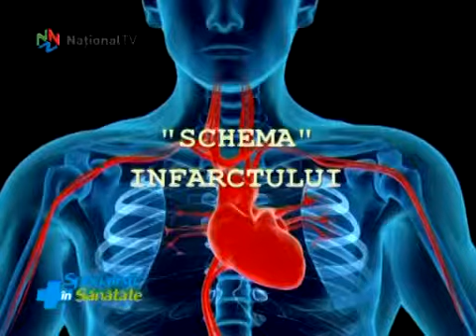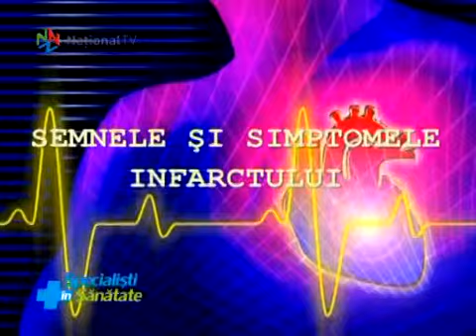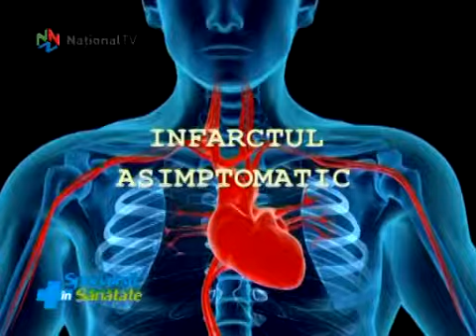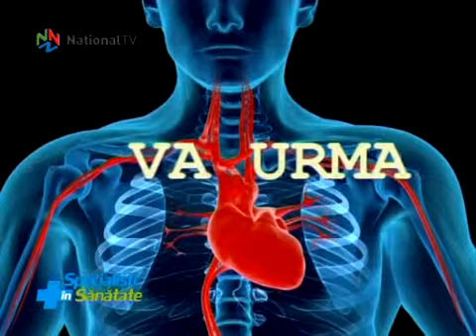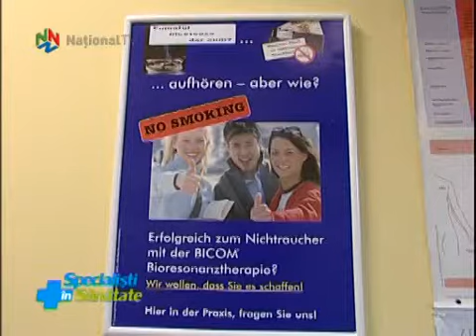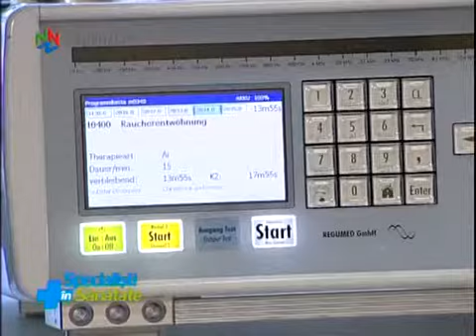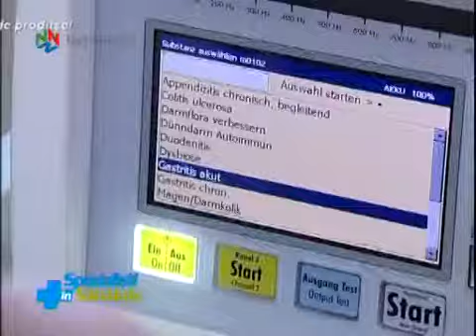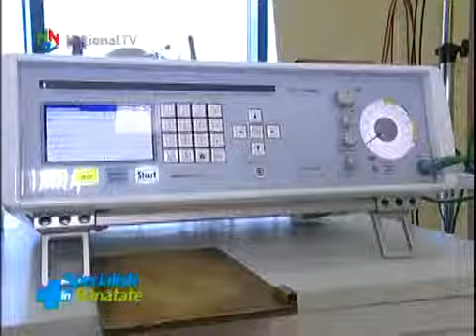Specialisti in sanatate - 19 dec 2104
Infarctul miocardic omoară circa 30 de români pe zi. Cauzele infarctlui, semne și simptome, diagnosticare. Explică, prof. dr. Daniela Bartoș, medic primar cardiolog.
Sfaturi și remedii ayurvedice pentru problemele digestive provocate de masa prea îmbelșigată din perioada sărbătorilor. Cu detalii, dr. Carla Fabian, competențe Apifitoterapie și Ayurveda.
Terapia antifumat cu ajutorul biorezonanței, o soluție eficientă de combatere a viciului care distruge sănătatea și subțiază portofelul. Cum acționează și care este efectul, ne spune specialistul în biorezonanță Florica Munteanu.